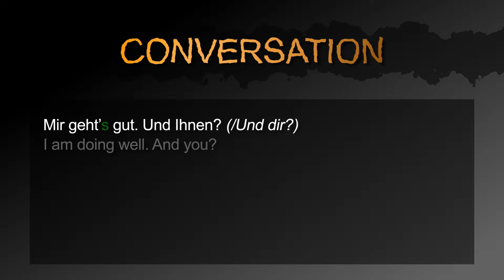How to say “I’m fine” / Say how you are doing in German! － German to Die from: Quick Answers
Learn German with quick videos: How you can say how you are doing.

This video contains the following three sentences:
1. I am doing well. And you?
2. So-so. / Just fine, as always.
3. I am not doing so well. / I am not doing well.